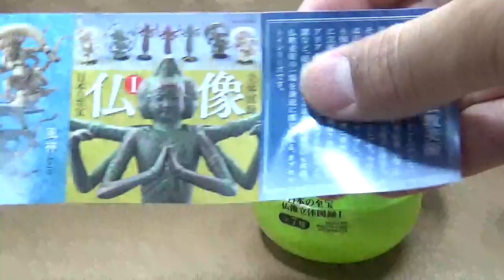Japanese capsule toy 「Japanese statue」 Japanese gashapon and surprise eggs gacha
This is 「Japanese statue」.
Thank you for viewing my page!